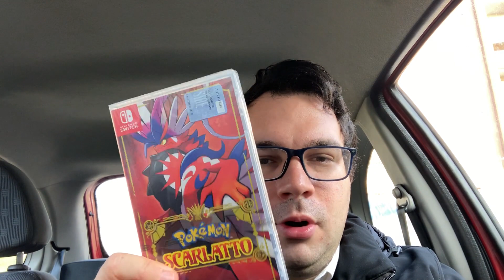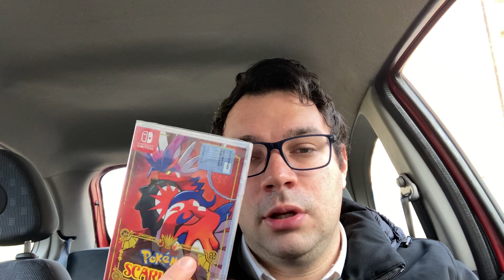POKÉMON WORLD: FINALMENTE POKÉMON SCARLATTO e POKÉMON VIOLETTO!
Torniamo con la serie Pokémon World!
In questo episodio parliamo dell'uscita dei giochi di nona generazione!
Presto video dettagliati dagli esordi, non temete!

Ecco la versione testo del mio video!

Buon divertimento!

AndrewRozza